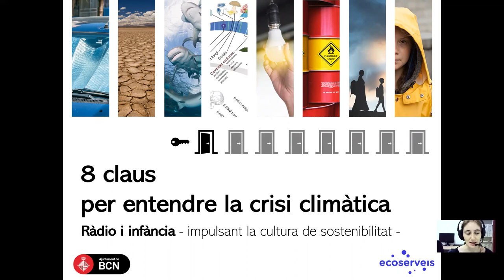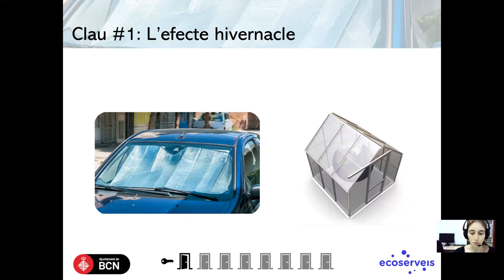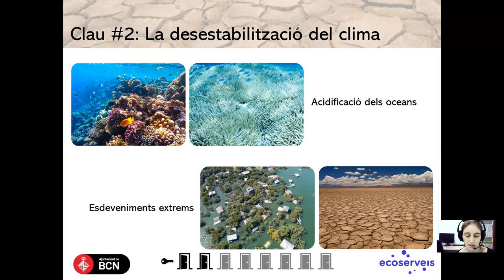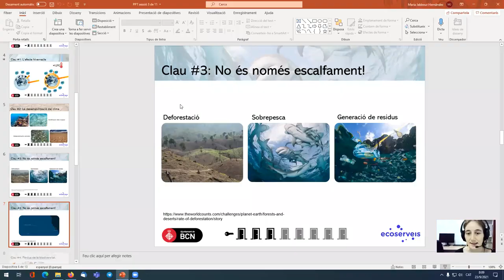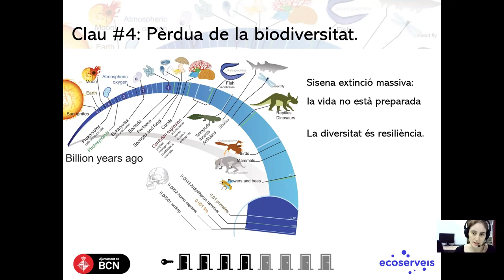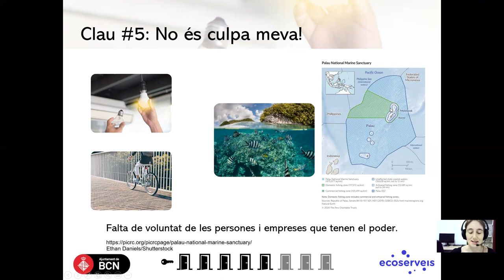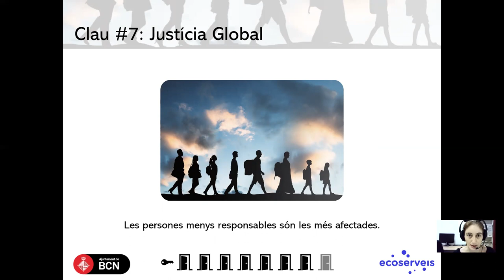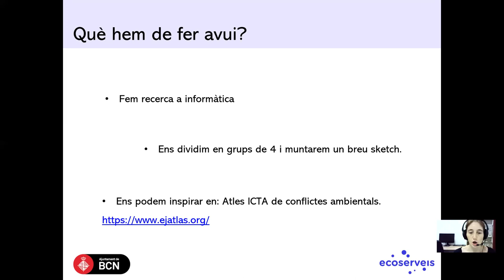8 claus per entendre la crisi climàtica - Aprenentatge i Servei Ràdio i infància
La Maria Jabbour Hernández presenta 8 claus per entendre la crisi climàtica en el context del programa Aprenentatge i Servei Radio i infància. Es tracta d'una presentació destinada als alumnes de 4t d'ESO del IES Trinitat Nova amb l'objectiu de comprendre les causes del canvi climàtic i els desafiaments que aquest imposa al conjunt de la societat. Amb els coneixements adquirits, els alumnes de 4t d'ESO crearan un conte en format ràdio per als alumnes de 5è i 6è de Primària.